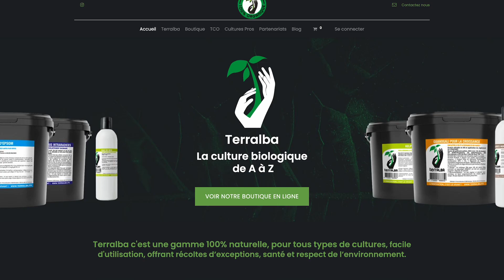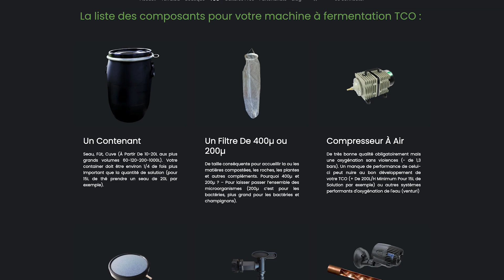Refonte Web Design totale pour Terralba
Explorez le portfolio de Bunny Up, où la passion pour le design web s'unit à une stratégie percutante.

À l'occasion du déménagement de TERRALBA vers un vaste domaine agricole de plus de 4000 mètres carrés, essentiel au développement de leur entreprise, un besoin crucial est apparu : mettre à jour leur stratégie en ligne et instaurer un logiciel métier pour simplifier le suivi des commandes, la gestion des stocks et la facturation.

Un site internet ne doit pas seulement se contenter de présenter les offres de votre entreprise. Il doit guider vos clients cibles à travers un parcours clair et précis, tout en proposant des arguments de vente pertinents.

Voici comment j’ai abordé ce projet avec Terralba :

1. Analyse du marché et segmentation : Nous avons débuté en analysant minutieusement le marché et en segmentant leur public cible. Comprendre les besoins spécifiques de chaque segment nous a permis de personnaliser leur stratégie de manière plus efficace.

2. Amélioration de l'Image de marque : Nous avons mis en œuvre des stratégies pour renforcer leur image de marque, ce qui les a aidés à se démarquer davantage dans leur domaine.

3. Création complète d'un Site E-commerce : Nous avons élaboré un tout nouveau site internet, non seulement pour exposer leurs offres, mais aussi pour guider leurs visiteurs à travers un parcours fluide. Chaque page a été optimisée pour présenter les avantages spécifiques à chaque segment.

4. Mise en place d'un système ERP : Pour optimiser leur efficacité opérationnelle, nous avons introduit un système ERP qui a permis de gérer efficacement les commandes, les stocks et la facturation, tout en centralisant les informations essentielles.

La gestion des serveurs ainsi que le développement du code personnalisé ont été pris en charge par Vincent GARCIES de la société Adgensee.

Le succès de nos clients est notre source d'inspiration chez Bunny Up. Laissez-nous vous montrer comment nous pouvons transformer votre site web en un atout professionnel rentable. Contactez-nous aujourd'hui.